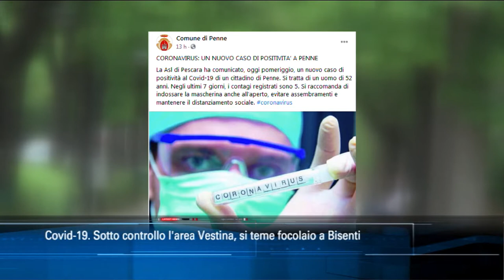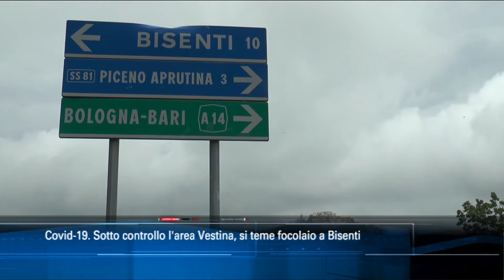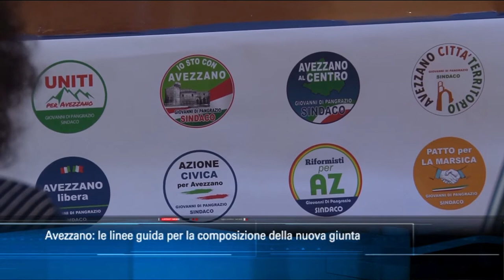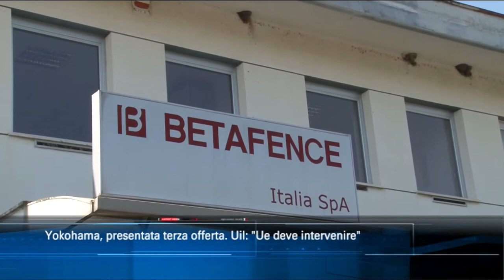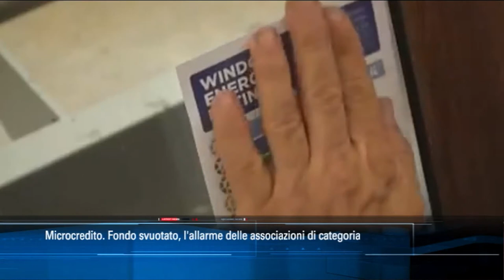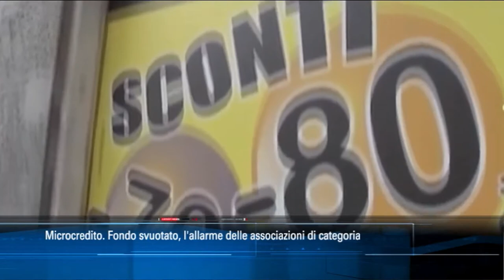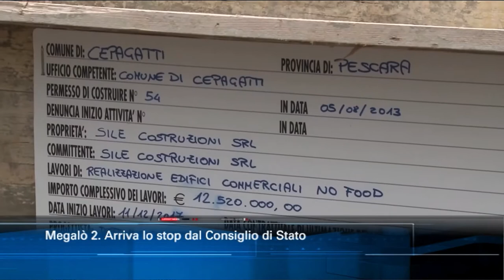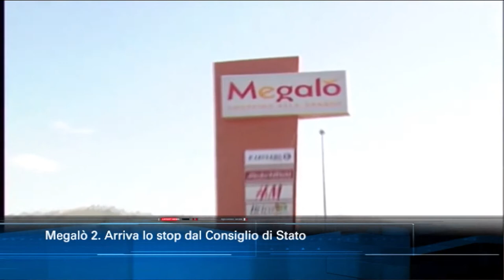TgSei Edizione delle 19 Mercoledì 14 ottobre 2020